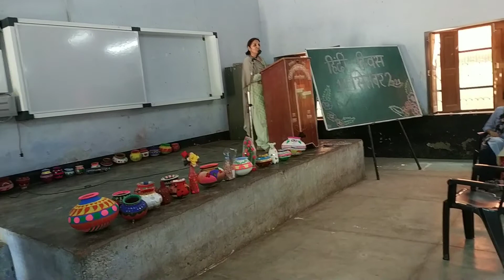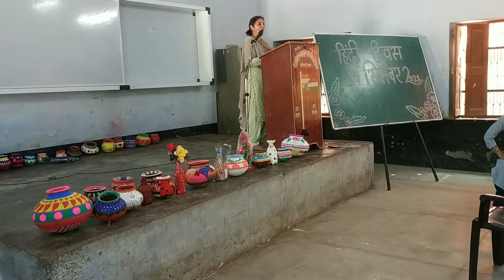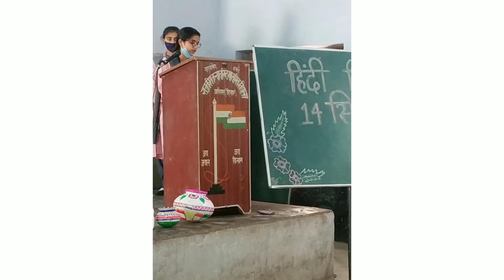हिंदी दिवस - राजकीय कन्या वरिष्ठ माध्यमिक विद्यालय आर्य नगर (हिसार)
Dr. RUKMANI PGT HOME SCIENCE